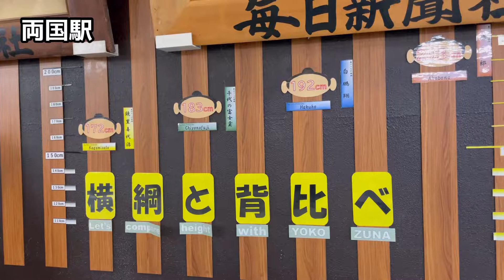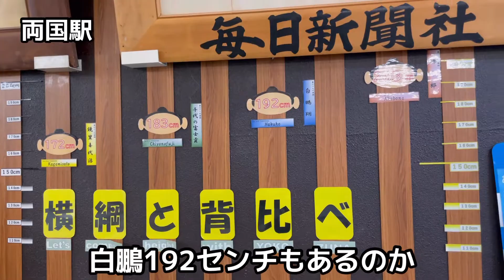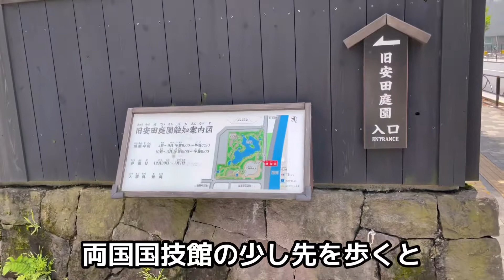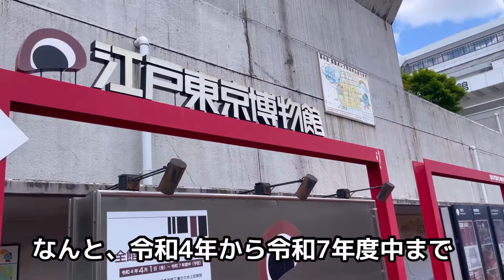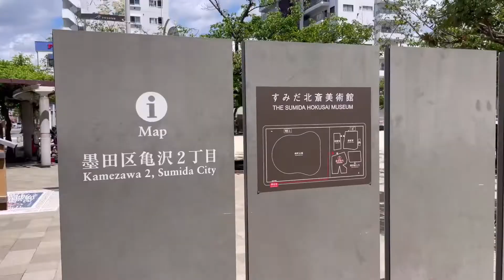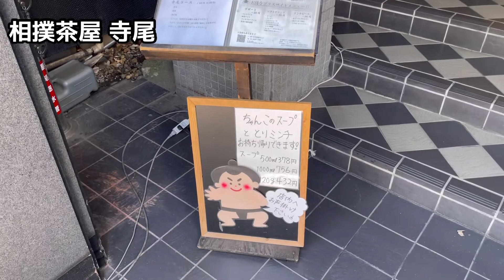【日本の国技】相撲といえば両国です。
東京都墨田区にある両国周辺を散歩しました。

相撲の聖地両国国技館や、
浮世絵で有名な葛飾北斎のすみだ北斎美術館、
東京江戸博物館など見どころがたくさんある町です。